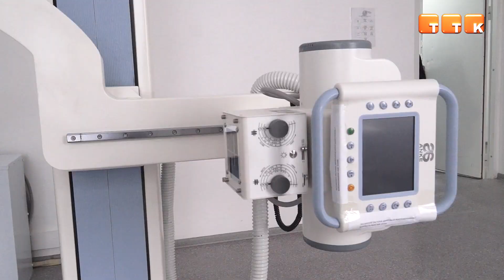Близится к завершению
В Центральной больнице города подходит к концу капитальный ремонт.
В Центральной больнице Темиртау подходит к завершению капитальный ремонт. В план строительных работ вошли улучшение административного отдела и переоборудование части травматологического отделения в пульмонологическое. Так врачи готовятся к возможной второй волне коронавирусной инфекции.
Ольга Калинюк, заместитель директора по АХЧ Центральной больницы г. Темиртау: «Охвачена площадь около 1000-и квадратов. То есть сразу на двух этажах ведутся ремонтные работы. К новому году договор будет освоен. Отделение рассчитано на 36 человек. Плюс девять палат реанимационных коек. Реанимационные койки располагаются на первом этаже».
Ремонтными работами занимается шымкентская фирма «БУР-НАЙ». Для более комфортного нахождения больных, в пульмонологическом отделении в каждой палате подрядчик установил отдельный санузел. Палаты также оборудовали системами общего кислорода.
Ольга Калинюк, заместитель директора по АХЧ Центральной больницы г. Темиртау: «Это не первый наш ремонт, поэтому у нас есть опыт проведения капитального ремонта. И можно сказать, что подрядчик - не плохая фирма, мы работаем с пониманием, согласованием. Думаем, что у нас закончится ремонт и будет очень красиво».
Теперь в больнице есть новое цифровое рентген оборудование. С его помощью осуществить обследование можно в положении стоя или лежа, а результат будет готов незамедлительно.
Анна Солянова, заведующая клинико-диагностическим отделением Центральной больницы г. Темиртау: «Это рентген установка, новейшая аппаратура, которая позволяет, благодаря плоскому дисплею, проводить более глубокие снимки с хорошей, высокой разрешаемостью. Так, чтобы людям было понятно, что с одного снимка можно захватить большую область, и будет разрешаемость очень высокая».
Ремонт Центральной больницы осуществляется при поддержке акимата Карагандинской области и Управления здравоохранения. На это выделено 120 миллионов тенге.